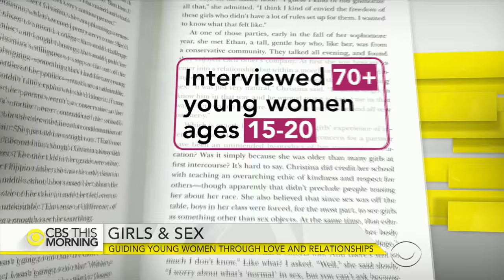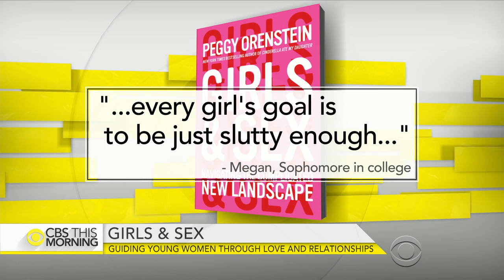How to guide teen girls through love, relationships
The average American girl starts having sex at 17, but talking to kids about the birds and the bees can be confusing for adults and children. Peggy Orenstein’s new book, “Girls and Sex: Navigating the Complicated New Landscape,” offers an inside look at the minds of teens and their views on casual sex, love and relationships. She interviewed more than 70 young women between the ages of 15 and 20. Peggy Orenstein joins “CBS This Morning” to discuss the increasing pressures girls face and how parents can discuss the sensitive topics with their daughters.